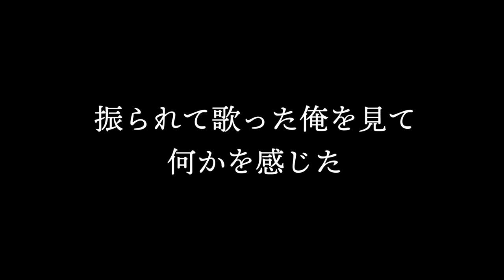「シューティングスター」第8話 どこまでも届けよシャウト YouTuberコラボドラマ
舞台公演「joke」2次先行チケット販売開始！
販売期間：5/18(金)19:15〜5/23(水)
先行チケットご購入頂いた方にはもれなく
2010年舞台公演「joke」DVDをプレゼント！！

■出演
大塚祐也
大塚竜也
中田大地
前川健二
ワタナベマホト
カワグチジン
かわにしみき
ササキアサヒ
トミック
西川康太郎(ゲキバカ/おしゃれ紳士)
亀岡孝洋(カムカムミニキーナ)
藤代知己

■主題歌
カワグチジン「流星」
作詞作曲 オリカサミナト
楽曲制作 菅野拓真/CULTONES

■撮影
加藤純一
平木慎司

■録音
丸池嘉人

■編集・音楽
中田大地

■タイトルデザイン
瀬沼晃

■ヘアメイク
岩咲希しのぶ(Ai's Ganesh)

■衣装
本川晴美

■アシスタントディレクター
星祐太
矢筒正徒

■ロケ地協力
鯛カフェ

■脚本・監督
大塚竜也